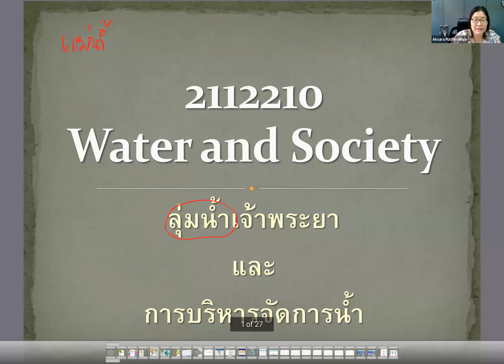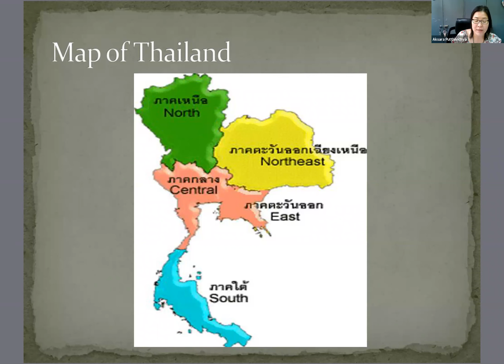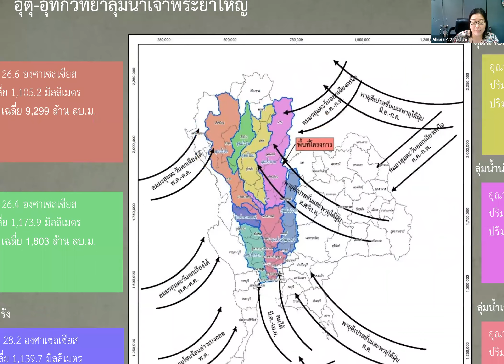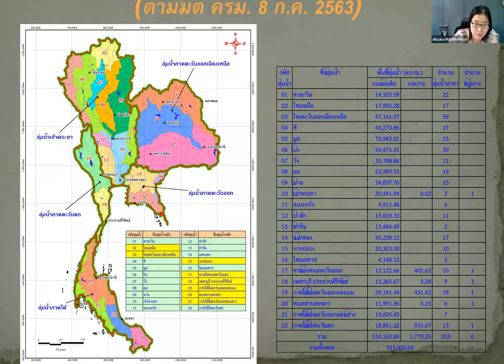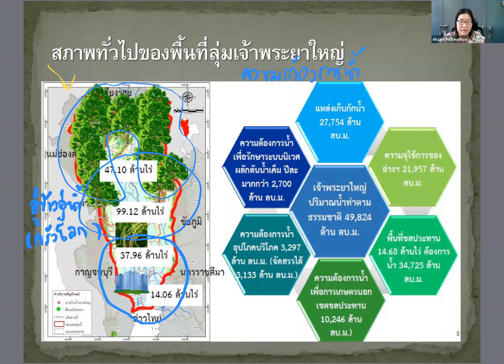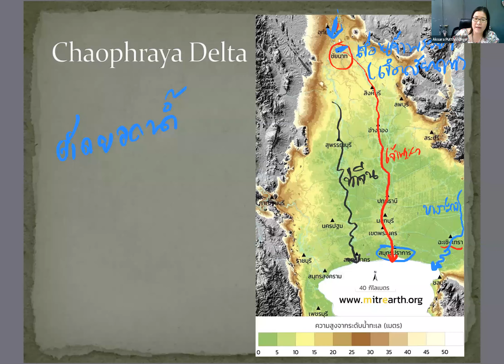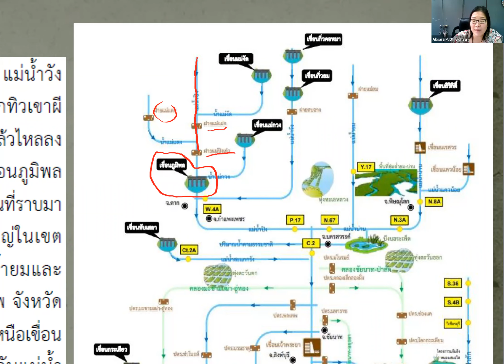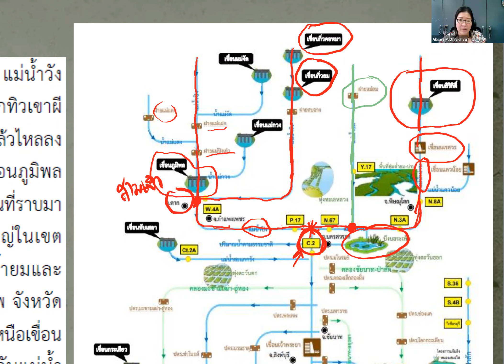2112210 Water and Society Dr.Aksara On-Line Lecture Recording on 29 Jan 2021